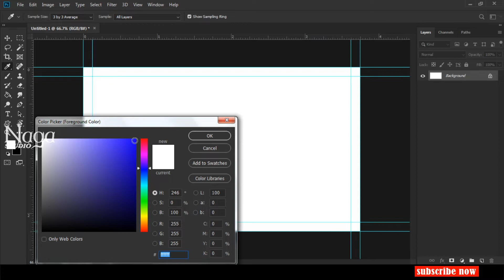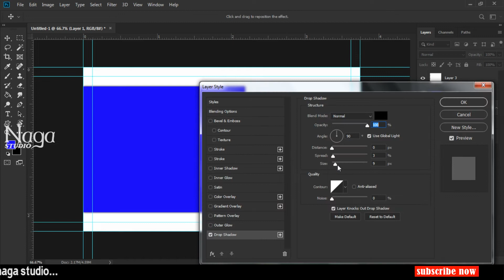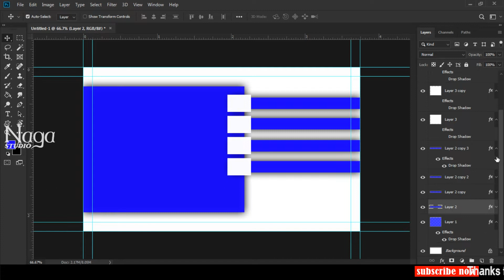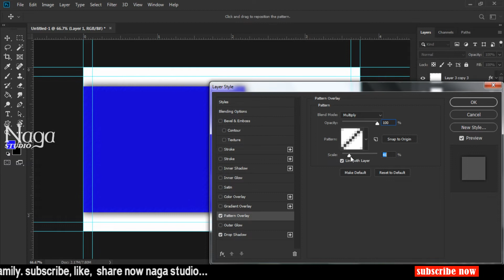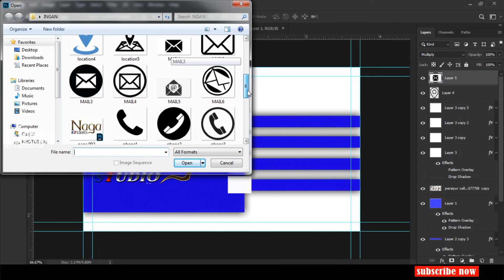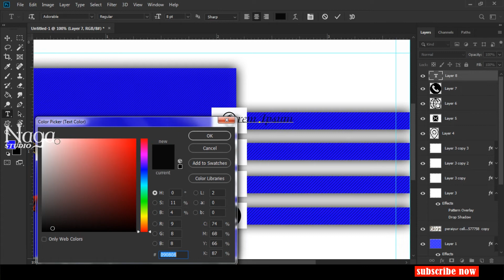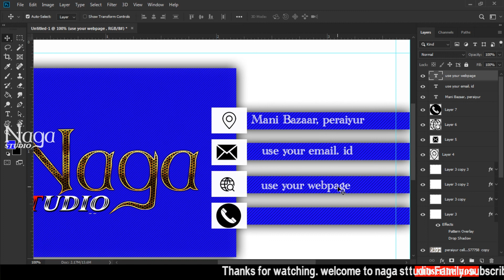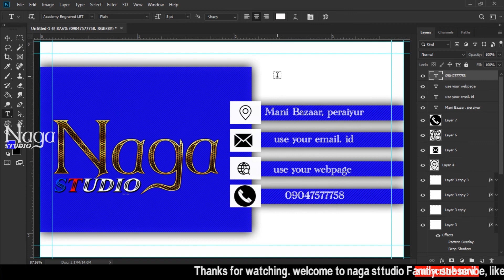Design a Responsive Professional Business Card | PHOTOSHOP CC 2019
BCARD03

NAGA STUDIO in photography , videography , channel